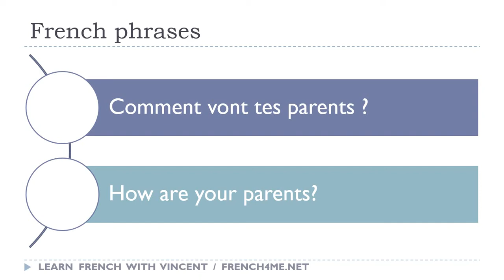Say it in French I How are your parents avi